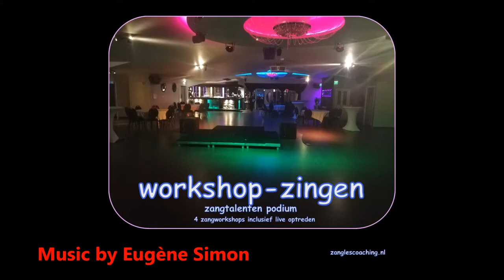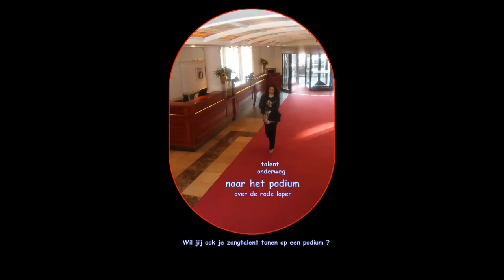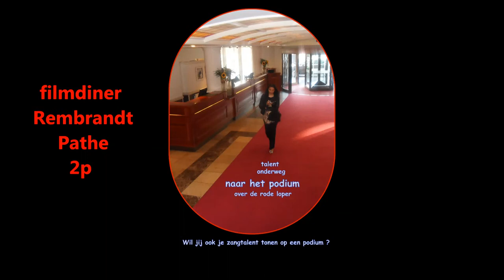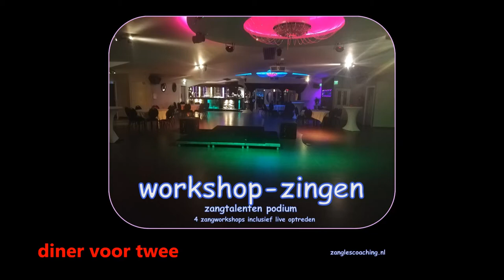Mr. Eugène 'Keys' Simon. - The Talent Stage Tune. For Lady Singers Dance Nights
Music written by Eugène Simon - Music Composer.
Copyright Release wednesday April 10, 2019
Zang Contest Nederland in Utrecht Domstad. Talenten Podium voor zangeressen met zangtalent. Muzikaal talent op de piano . Pianiste. En dans talent.